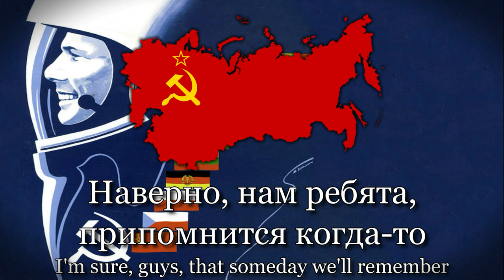"I Believe, My Friends" - Soviet Space Program Song